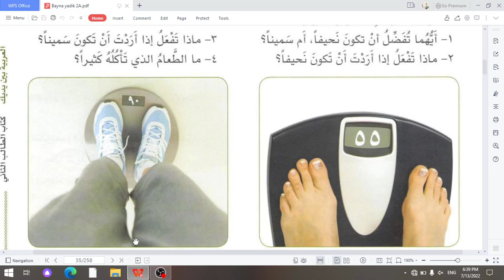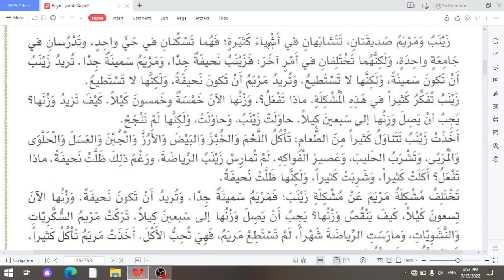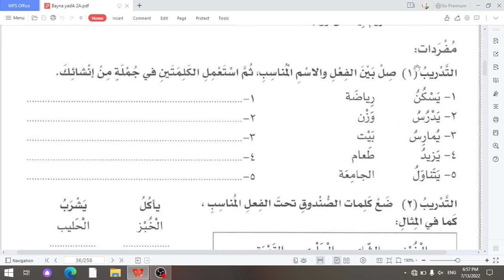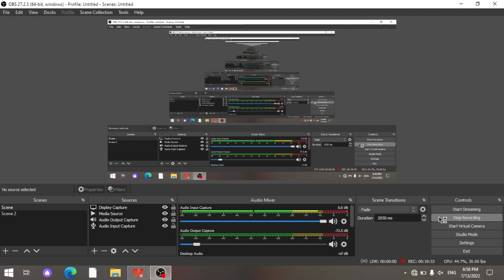Arabcha gaplashamiz ( bayna yadayk 2 A) . 3-dars: Zaynab va Maryam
Arab tilini o'rganuvchilar uchun